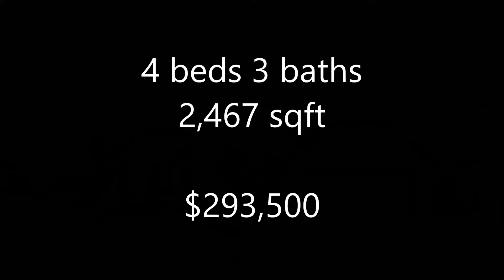12028 Hathaway Drive, Fort Worth, Texas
The Don Lawyer Team presents a Stunning One Story Home in West Fort Worth
4 beds 3 baths 2,467 sqft    $293,500
Gorgeous one story, four-bedroom home with beautiful interior brick archway, wood floors, stunning kitchen with enormous Island, built-ins surrounding breakfast nook window, oversized laundry room with Butler's pantry, added storage in master bath, so many decorative and stylish details. Large covered back porch and lush backyard. This beautiful home is located on a corner lot in a quiet neighborhood just 20 minutes from downtown Fort Worth. The community features multiple lakes with water features and community swimming pool.
Close to shopping, parks, restaurants and all of the amenities of Fort Worth, Texas.
Gorgeous area west of Fort Worth that you must see for yourself!
Easy Drive to downtown Fort Worth.